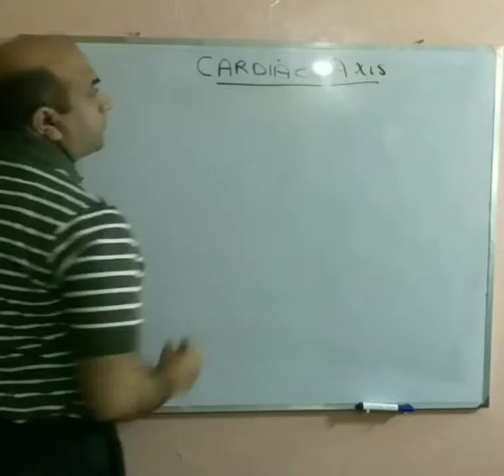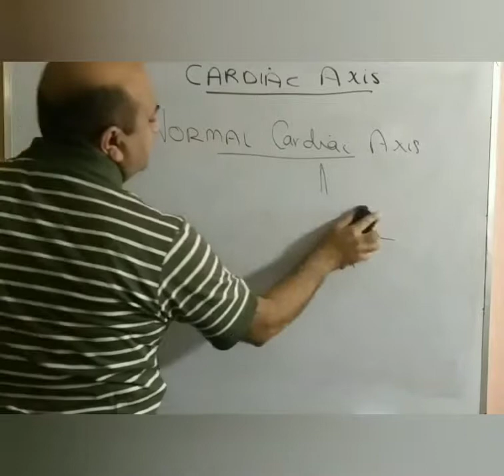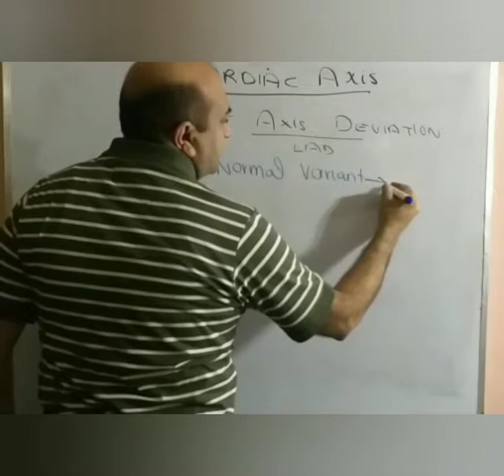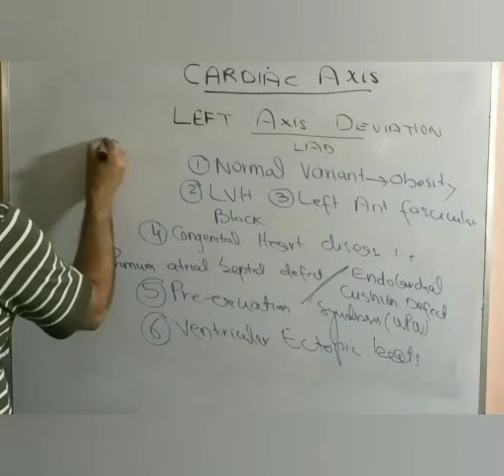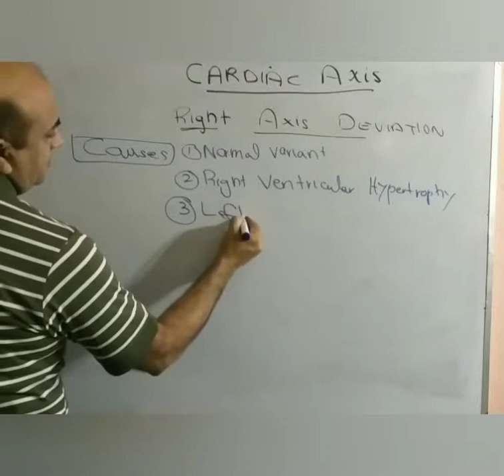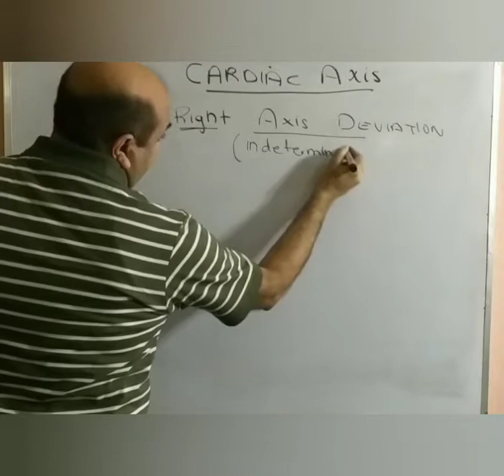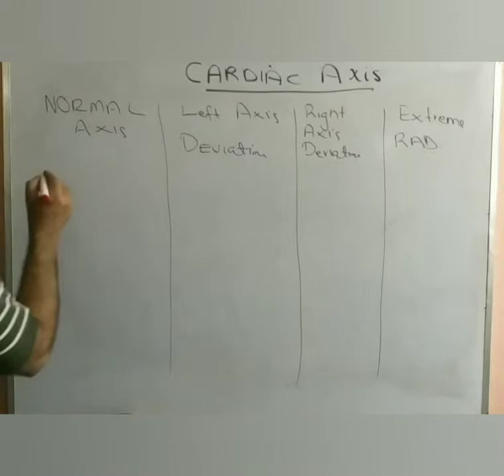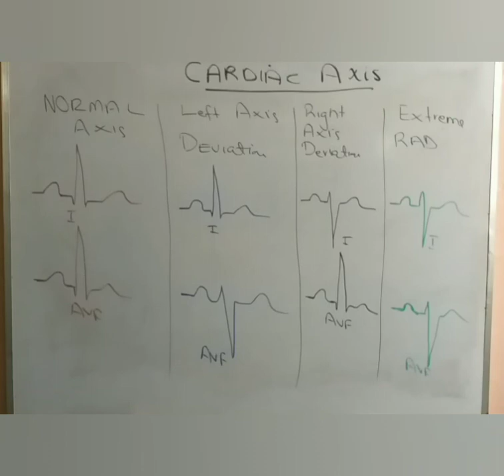How to Read Cardiac Axis on ECG